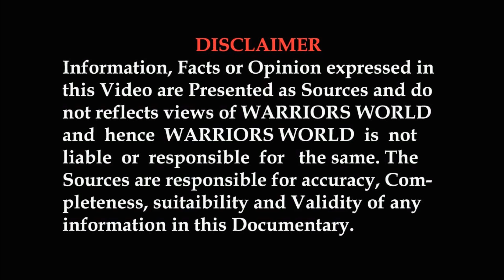HAL converts Jet Trainer into a Combat Ready Hawk I Fighter Jet